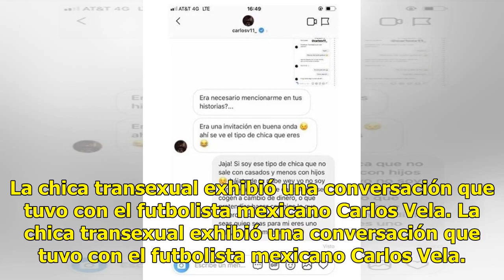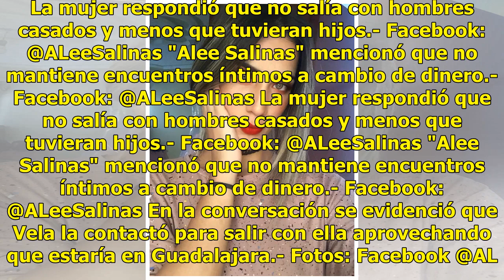Mujer transexual exhibe conversación con Carlos Vela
Una mujer transexual reveló a través de su cuenta de Facebook una supuesta conversación que tuvo con el futbolista mexicano Carlos Vela.